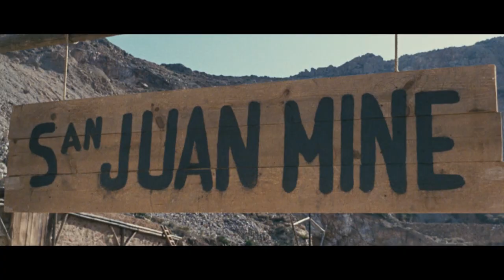A Sky Full of Stars for a Roof | WESTERN MOVIE | Cowboys | Full Length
Spaghetti Western: A Sky Full of Stars for a Roof - Spaghetti Western - Two drifters meet and soon become travelling companions. But one of them, Tim (Gemma), is being chased by a crazed killer and his band of gunmen to settle an old score.

A Sky Full of Stars for a Roof (1968)
Director: Giulio Petroni
Writers: Alberto Areal (story), Mariano Laurenti (story) (as Francesco Martino)
Stars: Giuliano Gemma, Mario Adorf, Magda Konopka
Genres: Comedy | Western
Country: Italy
Language: English
Release Date: 30 August 1968 (West Germany)
Also Known As: And for a Roof a Sky Full of Stars
Filming Locations: Desierto de Tabernas, Almería, Andalucía, Spain

Storyline:
Two drifters meet and soon become travelling companions. But one of them, Tim (Gemma), is being chased by a crazed killer and his band of gunmen to settle an old score. The two (Adore being the other) are chased through the west, encountering scrape after scrape until the killers catch up and the score is settled for good.

Reviews:
"Ah, such beautiful music!

This film opens with a classic sequence. A stagecoach is attacked by a gang, with all the passengers brutally massacred. Cue Morricone's haunting soundtrack as the camera focuses on the dead, and in particular the face of a blonde girl. A hand brushes the dust from her face,and the camera pans up to show the sorrowful face of Billy (Giuliano Gemma). A truly moving scene, but made particularly so because of Morricone's music.

In a way, this opening sequence is quite out of place with the remainder of the movie. The rest is a light-hearted affair, based around the partnership of Billy and Larry (Mario Adorf). Billy is a smart, world-wise man, whilst Larry is not gifted with the greatest amount of intelligence. This is a perfect foil for Billy, who is a convincing conman and successful in getting the better out of his gullible partner throughout the film (including robbing him of his entire life savings).

The action really hots up when the character of Roger Pratt (Federico Boido) is introduced properly (until this stage, he is purely the face of the gang leader from the opening ambush). He is a brutal man, tracking down Billy on behalf of his father Samual Pratt (Anthony Dawson). The second half of the movie concentrates on this pursuit, with Samual also arriving on the scene and proving to be as barbaric as his short-fused offspring.

Director Giulio Petroni (of "Death Rides a Horse" fame) adopts a similar style to the one used in his later Milian cast "Life is Tough, Right Providence?". It shares its episodic structure, and "clever man/thick man" partnership. Anyone that has read my other reviews will probably have noticed that I do not generally like the more light-hearted westerns. However, I did very much enjoy most of this particular film (the same could not be said of "Providence" incidentally).

A particular highlight of the film is a superb scene as Billy cons his way into the house of a beautiful Widow (played by the frankly gorgeous Magda Konopka). Another very beautiful Spaghetti Western actress, part sorrowful and part sexually teasing." Written by marc-366 on IMDb.com.

Also Known As (AKA):
(original title): E per tetto un cielo di stelle
Argentina: Ringo, una biblia y una pistola
Brazil (reissue title): Quem Dispara Primeiro?
Brazil: A Pistola é Minha Bíblia
Bulgaria (Bulgarian title): Покрив... и небе, пълно със звезди
Denmark: En kugle i panden
Finland: Teksasin taivaan alla
France: Ciel de plomb
Greece (reissue title): Billy Boy, to pio grigoro pistoli
Greece (reissue title): Ekdikisis stin koilada ton keravnon
Greece (reissue title): Grigoros san astrapi, skliros san atsali
Greece (transliterated title): Grigoros san astrapi, viaios san kataigida
Hong Kong (Cantonese title): Lung fu fung wan
Hungary: Tetőnk, a csillagos ég
Japan (Japanese title): 暁のガンマン
Portugal: Quem Dispara Primeiro
Spain: Por techo, las estrellas
Sweden: Duell under stjärnorna
Turkey (Turkish title): Silahların Gazabı
USA: A Sky Full of Stars for a Roof
West Germany: Amigos - Die (B)Engel lassen grüßen
West Germany: Amigos

SUPPORT US!